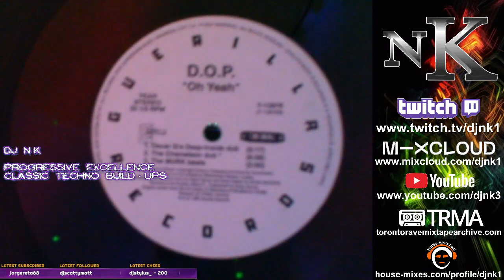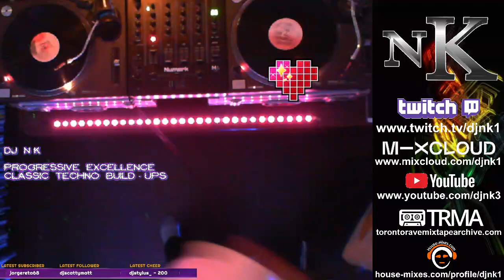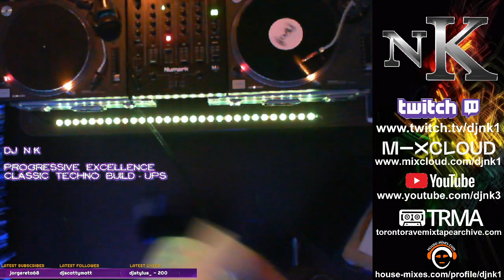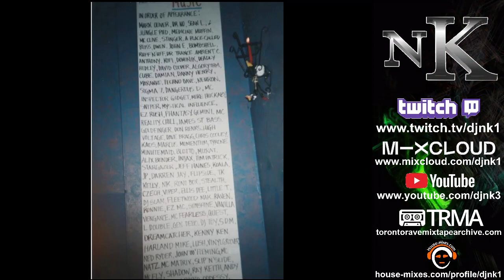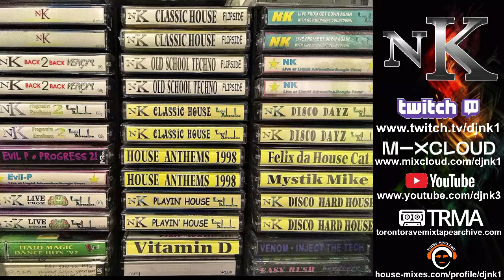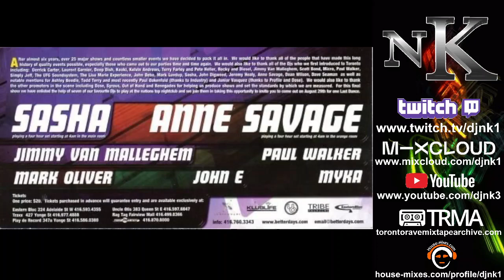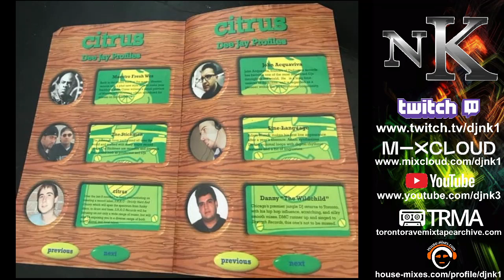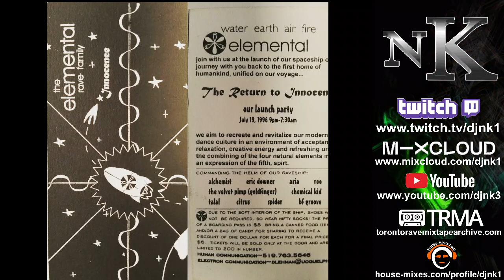DJ NK - Progressive Excellence (all vinyl Techno Build-Ups & House Anthems)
Tracklist:
Photon, Inc Feat Paula Brion - Generate Power (Wild Pitch Mix)
X-Press 2 - Muzik Xpress *COPYRIGHT MUTED
X-Press 2 - London X-Press (London Disco Dub)
H2O Feat Billie - Satisfied (Take Me Higher)
Gat Decor - Passion (Original Mix) *MUTED
D.O.P. - Oh Yeah (The Chameleon Dub)
D.J. Pierre - We Gonna Funk (Underground Mix)
Diesel + Ether - So Good (Marcato Mix)
Jaco - Show Some Love (Rhythm Invention Remix)
The Chameleon Project - Feel
Anon - Alright
Scott Richmond & John Selway Pres P.R.L. - Keep On Climbin' (Mix 2)
Salt City Orchestra - The Book (Hardback Dub)
Hex Hector Pres Ground Control 1 - Future Vision
Gat Decor - Passion (Junior Vasquez X Beat Mix)
Kadoc - The Nighttrain (Original)
Moby - Bring Back My Happiness (Underground Version)
Wink - Higher State Of Consciousness (Version 1 - DJ Wink's Hardhouse Mix)
N-Joi - Bad Things (Vocal-ish Version)
Sex Club XXX - Big Dick Man (Uncut Jungle Mix)
Size 9 - I'm Ready (Remix Version)
Top Kat - Feel Cool
NK And Shadow - Everybody Reach (Original Mix)
The Wax Head Pres Da Winkki Waxx Project - This House Of Music
George Acosta - Sound Express (A Groove Man Buildup)
Acco Traxx Vol 2 Pres Brake 4 Acid Snacks - Control
George Acosta vs Goodfellows Pres The Future Sound Of Miami - It's Allright
Two Short Brothers Pres I'm In Love, Acido! - Canvas Of Sound
Psychoblue - I Wanna Love
Chris & James - Club For Life (New Skool Balearic Mix)
The Cotton Club Pres The Club Grooves EP - Dowhatchawanna (Turn It Up Mix)
The Cotton Club - Hear The Drummer (Big Mix)
Richard "Humpty" Vission Pres Sugar - The Feeling (Vission & Lorimar Dome Mix I)
Noel W Sanger Pres Feel Da Dreams, Inc - So Hot (Future Funk Mix)
Wondercola Pres The Interesting House Musik EP - Take Me
The Klubb Kidz - Don't Want To Hurt You (Massive Breakbeat Mix)
Naked Souls Pres Ritual Night EP - Mind Games (Masters mix)
The Top Kat Pres Hi Energy House EP - I'm Going Crazy
Artemesia - Bits + Pieces (Original Mix) *MUTED
6 By Six - Into Your Heart (Remixed By Tall Paul)
Brooklyn's Poor And Needy - Happiness (Is Just Round The Bend) (Daily Signing Mix)
Klubbheads - Klubbhopping (Lisa Marie Sequential Dub Experience)
Kool World Productions - In-Vader (Original Mix)
Greed Feat Ricardo Da Force - Pump Up The Volume (Original DMC Mix)
Stretch & Vern - Get Up! Go Insane! (Rock 'N' Roll Mix)
Jeremy Healy & Amos - Stamp! (Original Mix)
Soundsation Feat Lenny Kravitz - Peace & Joy
Full Intention - America (I Love America) (Original Sugar Daddy 12" Mix)
Ken Doh Pres The Nakasaki EP - Nakasaki (Ken's Original Sushi Mix)
Hmm... - The Howler (Full Moon Mix)
Eddie Baez - Music Inside Out (Main Mix 1)
E-Motion - I Stand Alone (Bigger Boat Dub)
Rebekah Ryan - You Lift Me Up (Hi-Lux Vox Mix)
E-Motion - The Naughty North & The Sexy South (Naughty But Nice Mix)
Charley Casanova Pres Generation X - Bass and Treble (Full Mix)
Da Techno Bohemian - Bangin' Bass (Rhythm Masters Remix)
Lisa May - The Curse Of Voodoo Ray (Man'Chiavellian Full 8 Mins Edit)
Progression - Together (Progression Remix)
Simone - My Family Depends On Me ("Pow Pow" Mix)
Brutal Bill Marquez - Sweat (Brutal's Hot-n'sweaty Mix)
Pulse Feat Antoinette Roberson - Shadows Of The Past (Club USA Revisited Mix)
N.Y. Connection - In Front (Wan' It) (The Victor Calderone/Anthony Acid Edit)
M.C.D.C. - Honey Did That (The Lucci-Cruz Mix)
Anthony Acid Pres Powerhouse - Powerful (Scream Mix)
Abigail - Night Moves (Rhythm Masters Trip Hip Dub)
Anthony Acid Pres Powerhouse - Move (Break Mix)
Boy Wunder - Shakin' Down (Main Mix)
MR - Walk On By (Club Mix)
Testament 4 - Real Man
A.T.G.O.C. - Repeated Love (Houseman Rmx)
Pleasant Chemistry - Bass (Starsky & Hutch Hot Pursuit Mix)
Ian Pooley - Rollerskate Disco (Hanson & Nelson Remix)
Matt Spinner & Carl Drake Pres Culture Groove EP - I Feel The Friction (Mental Fluid Mix)
Problem Kids Pres Buddy Booth - And Jack (Rocksteady Cut)
Basement Jaxx - Jus Becuz
Lil Mo' Yin Yang - Reach (Alcatraz's "Lil Mo' Got Gang-Banged" Mix)
Moby - Thousand
DJ NK - Acid Intro
Mount Rushmore Pres The Knack - You Better (Victor Calderone Mix)
Mirrorball - Given Up (Forthright Dub)
Mirrorball - Burnin' (Stuart's Ultimate Party Groover Remix)
Coco vs Camisra - Let Me Show You A Miracle *MUTED
De Bos - On The Run (De Bos Full Original Mix)
SM-Trax - Got The Groove (SM In Motion Mix)
JS:16 - Stomping System (UK Mix)
JS:16 - Stomp To My Beat (Original Club Mix)
DJ Dero - Showtime (Killer Monster Mix)
Gossip - Scammer
Red 5 - I Love You... Stop! (PowerPlant 'Swallow This' Mix)
New Order - Blue Monday (Hardfloor Remix) *MUTED